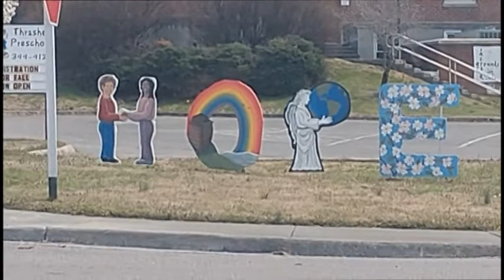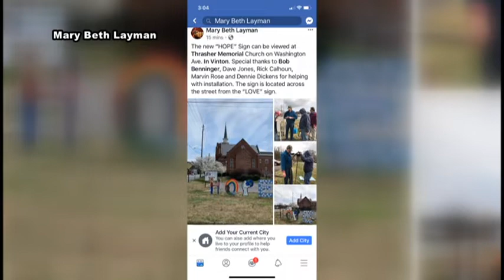Hope sign followup on WDBJ7's 7 at 4 032119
Today the HOPE sign in Vinton got installed ! At the bottom parking lot of Thrasher Memorial UMC in Vinton, VA. Right down from the LOVE sign at the War Memorial.

Thanks to all who helped in the process ! I know Rebecca is so appreciative and excited too !

Matthew